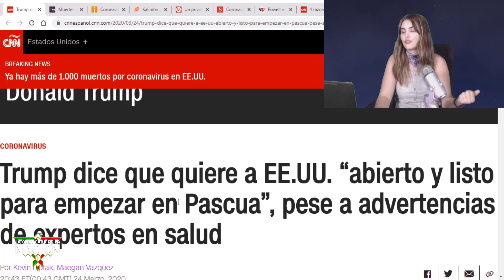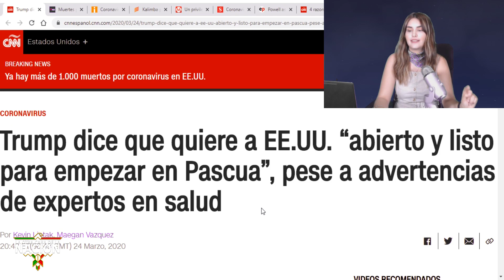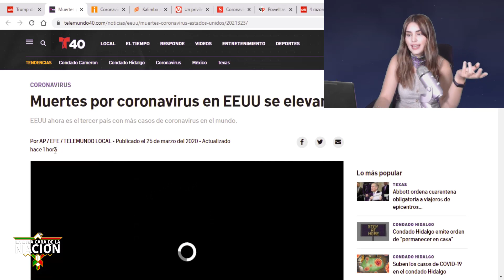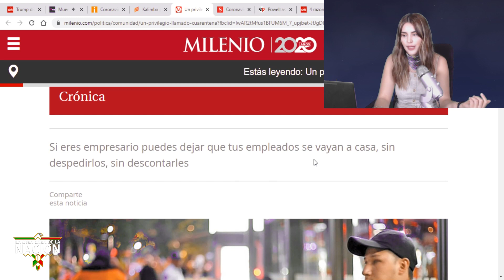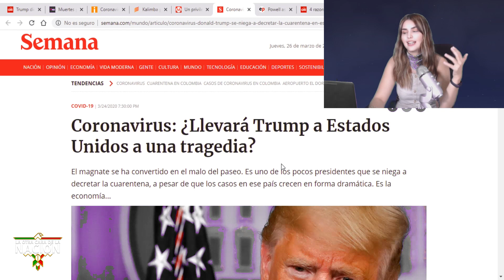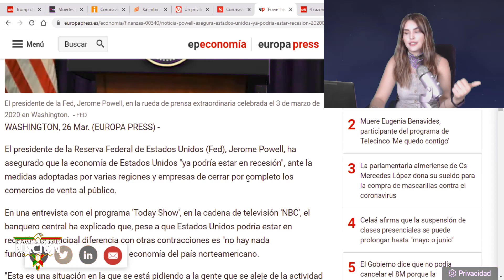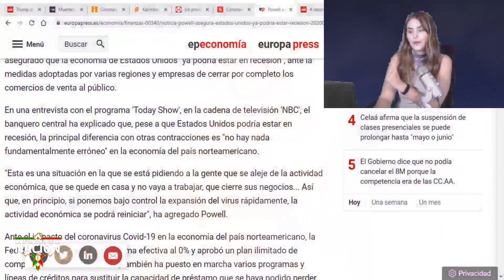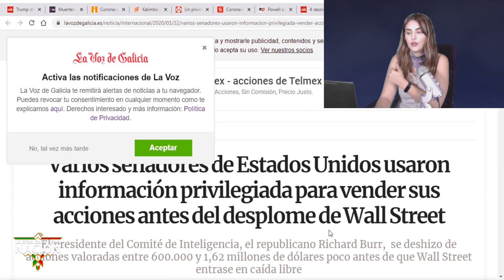Ocurre Lo Inesperado!! Trump Pone En Su Lugar a Thalía y Otras Encueratrices Que Critican a AMLO!!